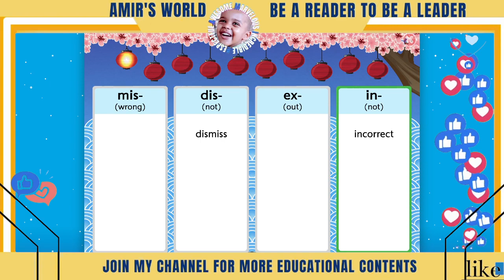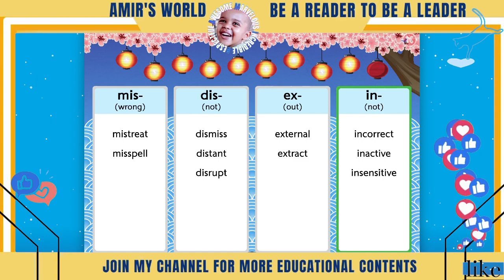Master Prefix Meanings with Amir Reshid in Lexia Core 5 Level 14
Lexia core 5 | Level 14 | With Amir Reshid | Prefix Meanings recorded on Jun 2022
👉📚 Improves
0:30 Lexia core5 Level 14
1:18 Janasie Garden Lexia core5 Classical
2:02 Meaning of Prefixes in English
4:37 Conclusion